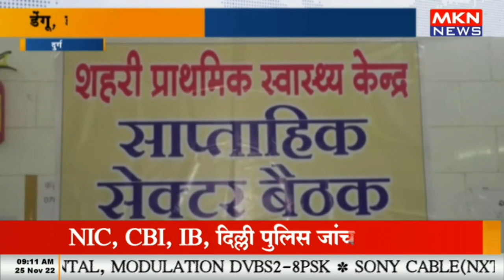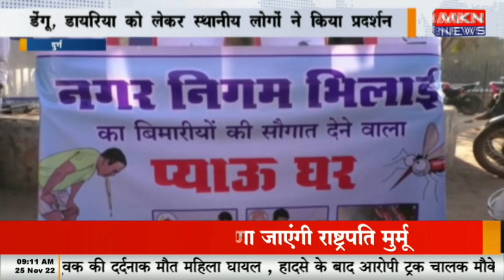दुर्ग - डायरिया फैलने से लोगों पड़ रहें बीमार, डेंगू, डायरिया को लेकर स्थानीय लोगों ने किया प्रदर्शन